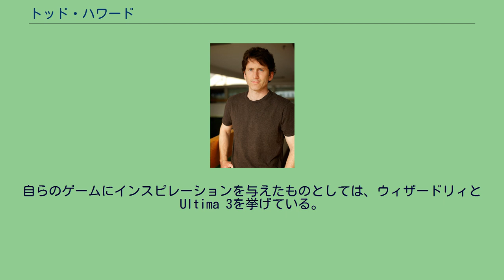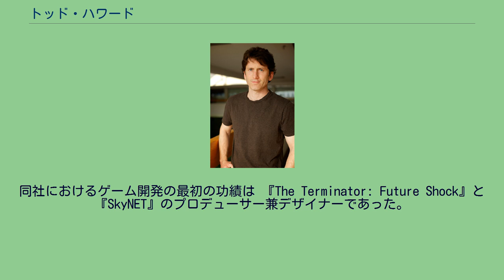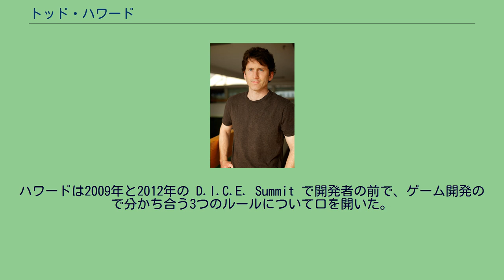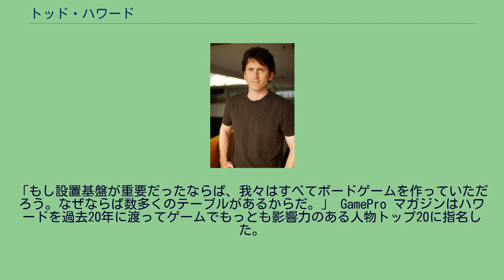トッド・ハワード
トッド・ハワード（英: Todd Howard）はアメリカ合衆国の ビデオゲームデザイナー、ディレクター、プロデューサー。
ベセスダ・ゲーム・スタジオのゲームディレクター兼製作総指揮者として『Fallout』シリーズと『The Elder Scrolls』シリーズの開発を主導した。
ペンシルバニア州ローワー・マカンギー・タウンシップ で生まれ、若くしてコンピュータ、特にビデオゲームに興味を持っていた。
自らのゲームにインスピレーションを与えたものとしては、ウィザードリィとUltima 3を挙げている。
1989年にペンシルバニア州エメーアスにあるエメーアス高等学校 を卒業し、バージニア州にあるウィリアムズバーグのウィリアム・アンド・メアリー大学に進学。
在学中、ベセスダ・ソフトワークスの『Wayne Gretzky Hockey 3』をプレイしたことをきっかけに同社に職を求めたが、大学を卒業していないことを理由に拒否される。
1993年、大学を卒業。
専攻は工学と経営学だった。
ゲーム開発志望にも関わらずこの二分野を選んだのは「大学卒業のために一番簡単な手段」だったためだという。
その後、再びベセスダに就職を試みるも、今度は未経験を理由に断られ、一旦別のゲーム会社に就職した。
1994年、ベセスダに入社。
同社におけるゲーム開発の最初の功績は 『The Terminator: Future Shock』と『SkyNET』のプロデューサー兼デザイナーであった。
『The Elder Scrolls』シリーズには1996年にリリースされた『The Elder Scrolls II: Daggerfall』から参加した。
1998年にリリースされた 『The Elder Scrolls Adventures: Redguard』で初めてプロジェクトリーダーを務め、その後『The Elder Scrolls III: Morrowind』、『The Elder Scrolls IV: Oblivion』、『Fallout 3』、『The Elder Scrolls V: Skyrim』、『Fallout 4』、『Fallout 76』の開発を指揮している。
ハワードは産業界イベントの常連講師であり、その作品は ニューズウィーク、CNN、USAトゥデイ、The Today Showから世界中の雑誌ですべて取り上げられた。
ハワードは、ベセスダの『Elder Scrolls』ゲームの哲学は人々に「もう一つの世界で、もう一つの人生を送る」ことができるようにすることと述べた。
ハワードは2009年と2012年の D.I.C.E. Summit で開発者の前で、ゲーム開発ので分かち合う3つのルールについて口を開いた。
ハワードは開発者は商品の購買層と設置基盤 (プラットフォーム)を無視して情熱に従うべきだとも言っている。
「もし設置基盤が重要だったならば、我々はすべてボードゲームを作っていただろう。なぜならば数多くのテーブルがあるからだ。」 GamePro マガジンはハワードを過去20年に渡ってゲームでもっとも影響力のある人物トップ20に指名した。
IGNでも史上最高のトップゲームクリエイターの一人として指名されている。